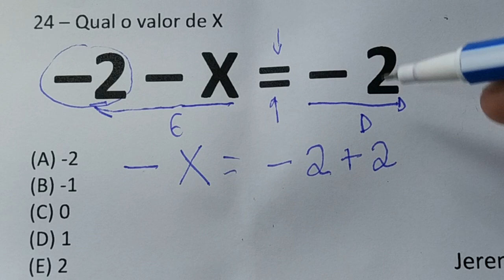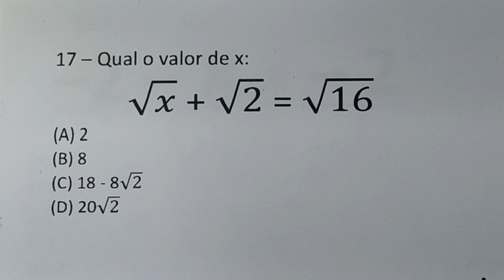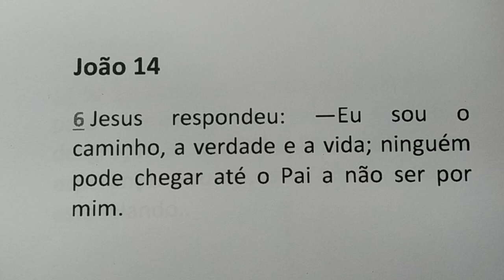1 QUESTÃO ESTILO DE CONCURSO DE MATEMÁTICA BÁSICA RESOLIVDA - EQUAÇÃO | DESTRAVANDO A MENTE 07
24 – Qual o valor de X
–2 – X = – 2
(A) -2
(B) -1
(D) 1
(E) 2